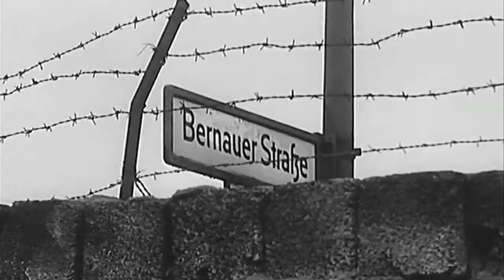Archbishop Chaput on the politics of secularism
Philadelphia Archbishop Charles J. Chaput talks about the need to defend religious freedom and how religious points of view have a place in the public square.